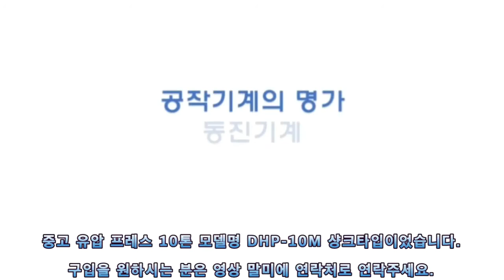동진유압프레스 DHP 10M 기본형 샹크타입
[동진유즈드] 중고 동진기계 취급 전문점
10톤 중고 동진유압프레스 기본형입니다.
상태는 A+급입니다.